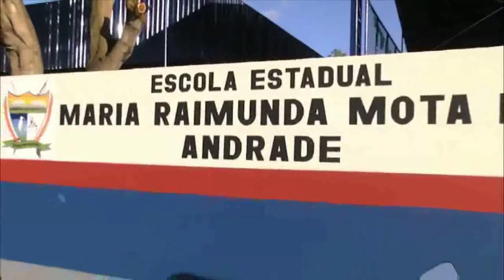Amazônia News | Escola é inaugurada em Boa Vista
Moradores de Boa Vista ganham mais uma escola